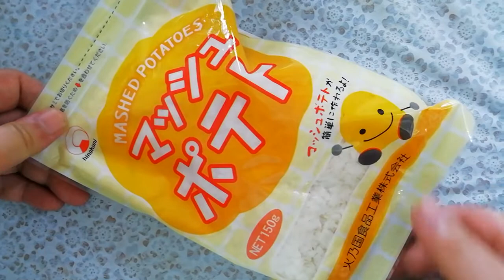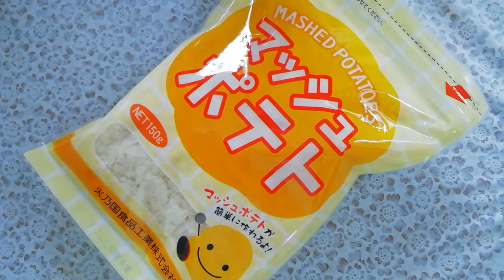備蓄品かいたし☆１０月１０日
備蓄品かいたしてきました。
もうキャンベルスープ缶もすごい量がたまっていますので、これでスープ缶は最後かな？

皆様も素敵な一日をお過ごしくださいませ☆